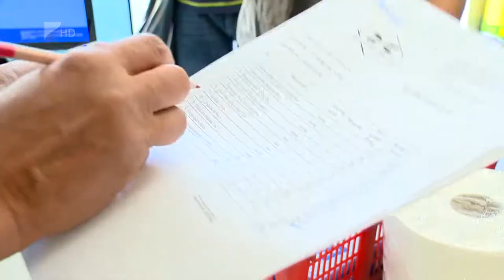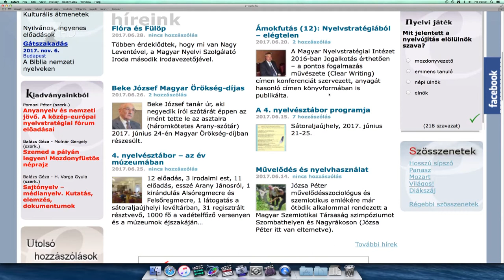Víg-kend 2017.július 7. 2. rész - Kölcsey Televízió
Műsorunk második részében a Szabolcs-Szatmár-Bereg Megyei Kereskedelmi és Iparkamara pályaorientációs tanácsadója mesél a nyári céglátogatásokról, szóba kerülnek különleges ételek-italok, valamint ki derül mi lett az év szava.